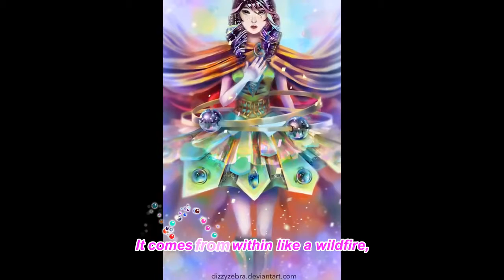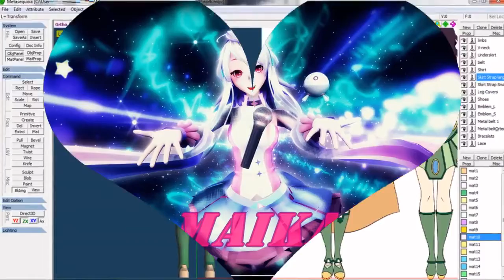[VOCALOID Original Song]Dance Lessons feat AVANNA and MAIKA(sub eng)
lessons-feat-avanna-and-maika-vocaloid-original-song
Vocal: AVANNA (VOCALOID 3 English Library), MAIKA (VOCALOID 3 Spanish+ Library)
Cùng tham gia group vocaloid việt nam để giao lưu và tìm hiểu nhiều thông tin hơn về vocaloid nhé!